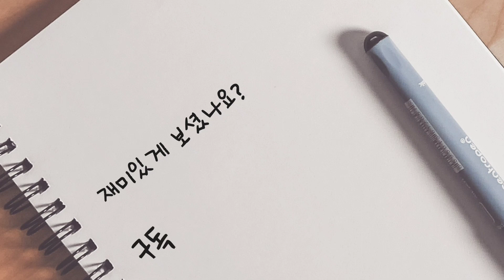스마트키를 신형키로 체인지 /제네시스G90스마트키 신형키개조 주차보조8버튼 개조 4버튼 개조가능.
g80 rg3주차보조8버튼 스마트키
신형G90스마트키로 개조하기

문의는 카톡친구추가  : wonydiy

아우디q4 e트론디스플레이키
BMW 320D디스플레이키
미니쿠퍼 컨트리맨디스플레이키
디스플레이키개조 수리